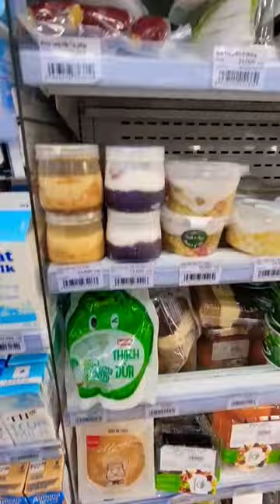7/11 Choices Vietnam 🇻🇳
We are Aneta & Ollie… We made a huge life change in 2021 which has enabled us to take a couple of years off and travel. We have set a goal to be out of Australia for 12 months. We left Home on June 15th, 2022, and do not plan to return until July 2023. Over this time, we will travel over 25 Countries and 5 Continents.
There will be laughs, love and a whole bunch of fun along the way!
Our plan is to visit:
1. Singapore - DONE
2. Malaysia- DONE
3. Thailand- DONE
4. Norway- DONE
5. Greece- DONE
6. Morocco- DONE
7. Spain- DONE
8. Andorra- DONE
9. Portugal- DONE
10. Turkey- DONE
11. Bulgaria- DONE
12. Romania- DONE
13. Italy- DONE
14. Slovenia- DONE
15. Austria- DONE
16. Poland- DONE
17. Germany- DONE
18. Liechtenstein- DONE
19. Vatican City- DONE
20. Cuba- DONE
21. Mexico - DONE
22. USA – DONE
23. Thailand – DONE
24. Malaysia - DONE
25. Philippines – DONE
26. Vietnam
27. Taiwan
28. Japan
29. South Korea
30. Thailand
31. Indonesia
32. Thailand